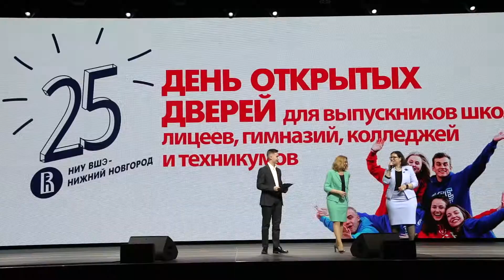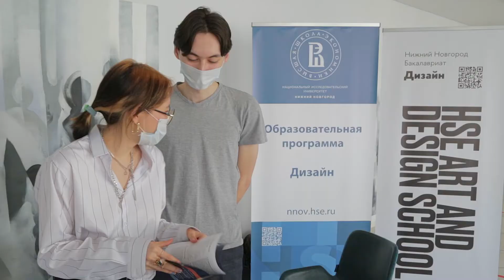День открытых дверей бакалавриата НИУ ВШЭ - Нижний Новгород в КЗ Юпитер 11 апреля 2021 г.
Видео рассказывает, как прошел День открытых дверей бакалавриата НИУ ВШЭ - Нижний Новгород  в концертном зале «Юпитер» 11 апреля 2021 года.

Ведущие спикеры нижегородской Высшей школы экономики презентовали программы бакалавриата, на которые открывается набор абитуриентов в 2021 году:
- Бизнес-информатика
- Математика
- Прикладная математика и информатика
- Программная инженерия
- Экономика
- Управление бизнесом
- Юриспруденция
- Филология
- Фундаментальная и прикладная лингвистика
- Дизайн (new!)

Участники посетили консультации по поступлению, мастер-классы и научно-популярные лекции от лучших преподавателей ВШЭ.